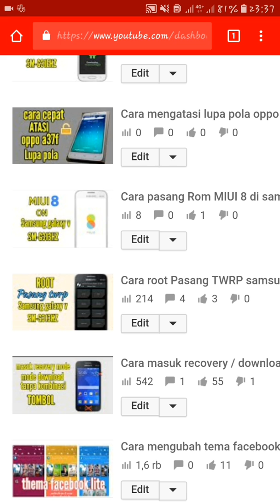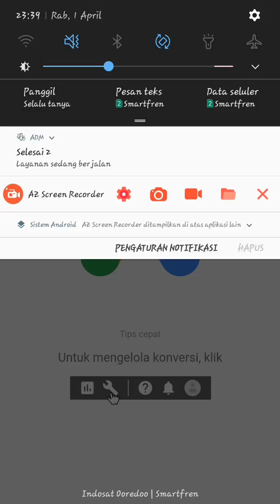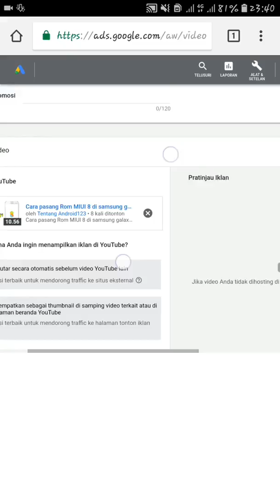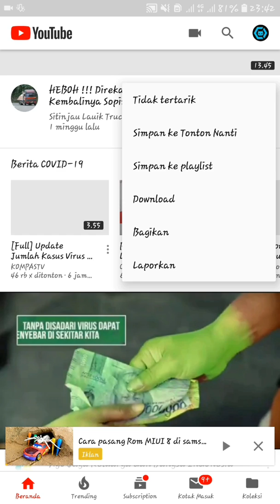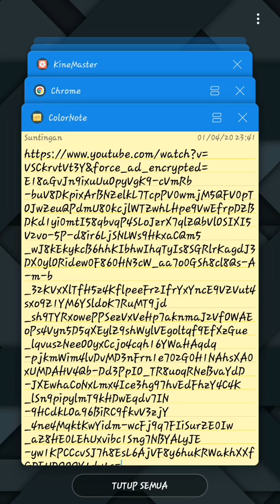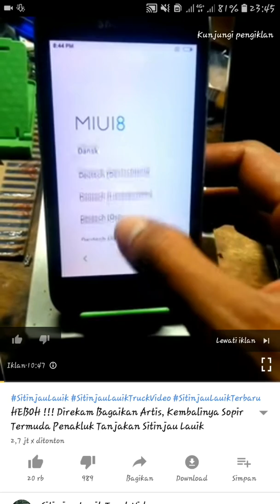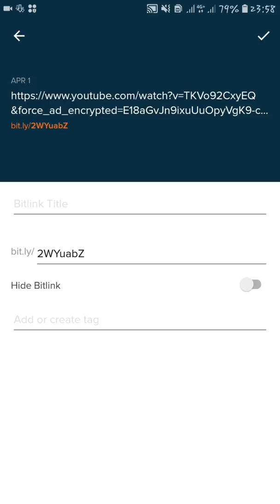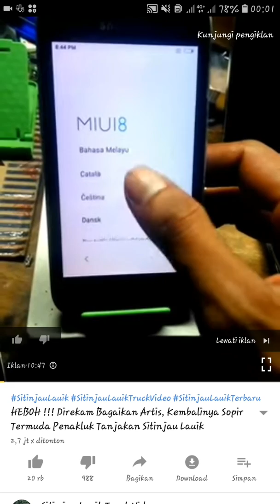Cara promosi video YouTube di google Adsense tanpa menggunakan dolar/receh dan uang |GRATIS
CaRa promosi video YouTube di google  tanpa menggunakan dolar/receh Punjadi
membahas video yang sebelumnya,,,
banyak yang tidak mengerti dengan cara ini,,,
semoga video ini dapat membantu y temen2.

1.costum rom android
2.Root Android
3.flashing Android all tipe
4.menjelaskan tentang aplikasi android
5.modivikasi android
6.byppas akun google
7.byppas icloud apple
8.byppas micloud

Terima kasih buat temen temen yang telah berkunjung di channel ini, dan terima kasih juga buat yang sudah subscribe dan LIKE video ini.. Semoga apa yang telah kami shere di channel ini bisa bermanfaat buat temen temen semua,,,TERIMAVKASIH (11:40)